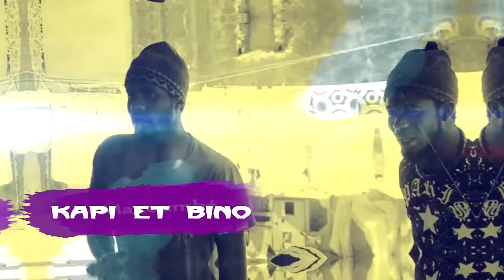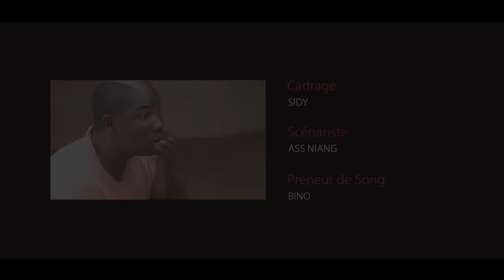Mandoumbé ak koor Gui 2019 épisode 8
LSD records est un label:de production audiovisuelle,management des artistes, d'événementielle et réalisation de Pub(de la conception au produit final).

► Nous contacter :m.me/Layestudiodiagne